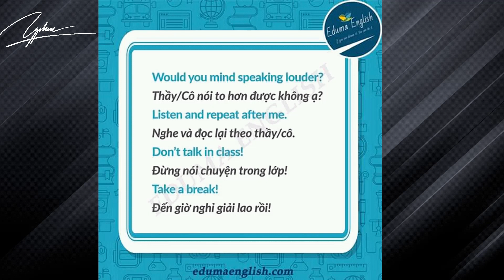Học Tiếng Anh mỗi ngày - 59 - Giao tiếp tại trường lớp